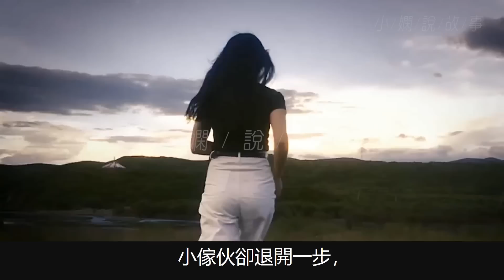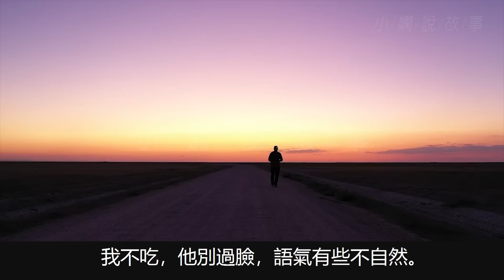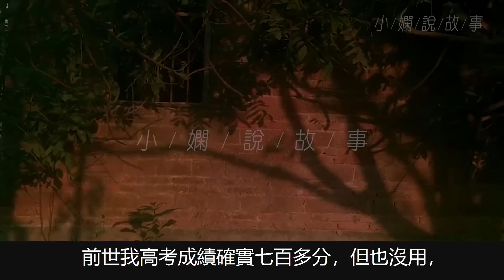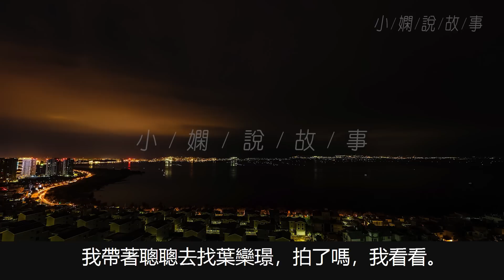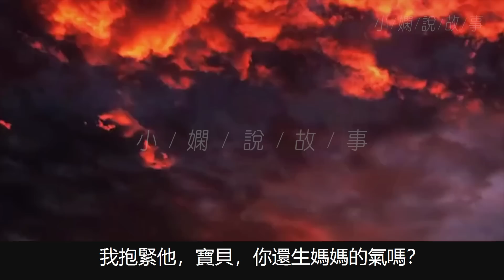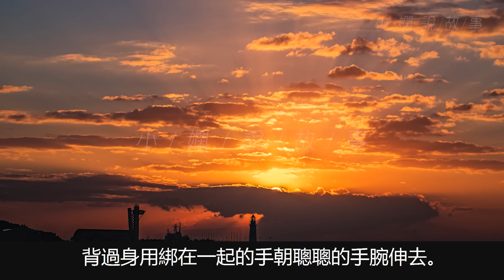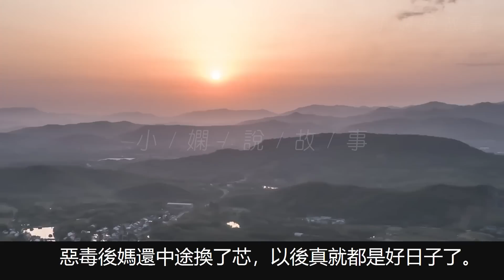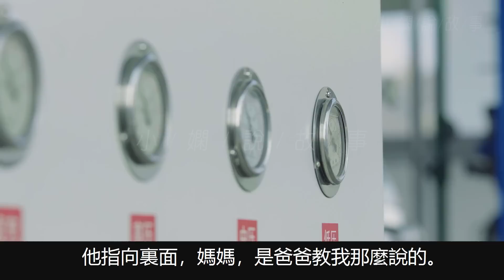我給五歲孩子當後媽，他說我們只是契約婚姻，還說每月給我一百萬，叫我不要對他有非分之想。